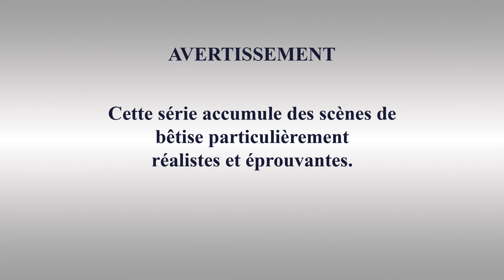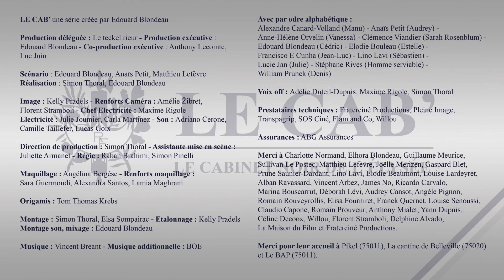Le Cab' - S1E07 - La guerre à vélo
Manipulation des médias, bourrage d'urnes, trafics d'influence, délits de favoritisme, corruption... Le cabinet noir de l’Élysée, une expertise française reconnue internationalement.
Le Cab', une série humoristique dans les couloirs obscurs et sombres de l’Élysée.

Série créée et produite par Edouard Blondeau
Episode écrit par Edouard Blondeau, réalisé par Simon Thoral, avec Alexandre Canard-Volland, Edouard Blondeau, Lucie Jan, Lino Lavi et William Prunck.

Lauréat du meilleur créateur pour une série de comédie dramatique aux Asia Web Awards 2020 (Corée du Sud)
Mention spéciale au Sicily Web Fest 2020 (Italie)
Lauréat de la meilleure web-série au Paris international film festival 2021 (France)
Lauréat de la meilleure comédie au Hollywood blood horror festival 2021 (USA)
Lauréat de la meilleure web-série aux Florence Film Awards 2019 (Italie)
Lauréat de la meilleure web-série aux Oniros Film Awards 2019 (Italie)
Lauréat de la meilleure web-série au CKF International Film Festival 2019(Royaume-Uni)
Lauréat de la meilleure web-série au Milan Gold Awards 2021 (Italie)

Nommée dans les catégories :
- meilleure comédie au Seoul Webfest 2020 (Corée du Sud)
- meilleur montage au Seoul Webfest 2020 (Corée du Sud)
- meilleure série indépendante au Bilbao Seriesland 2020 (Espagne)
- meilleure série au NZ Web Fest 2020 (Nouvelle-Zélande)
- meilleur scénariste au NZ Web Fest 2020 (Nouvelle-Zélande)
- meilleure casting d'ensemble au NZ Web Fest 2020 (Nouvelle-Zélande)
- meilleure série de comédie dramatique aux Asia Web Awards 2020 (Corée du Sud)

Sélection officielle au Festival de la création télévisuelle de Luchon 2020 (France)
Sélection officielle aux New York Movie Awards 2020 (USA)
Sélection officielle au New York Lift-Off Film Festival 2020 (USA)
Sélection officielle au International Online Web Fest 2019 (Royaume-Uni)
Sélection officielle au Dhaka International Film Festival 2020 (Bangladesh)
Sélection officielle au Lift-Off Global Network 2021
Sélection officielle au London international film festival 2021 (Royaume-Uni)
Sélection officielle au Monkey bread tree film festival awards 2021 (USA)
Sélection officielle au Santa Monica Webfest 2021 (USA)
Sélection officielle au T.O. Webfest 2021 (Canada)